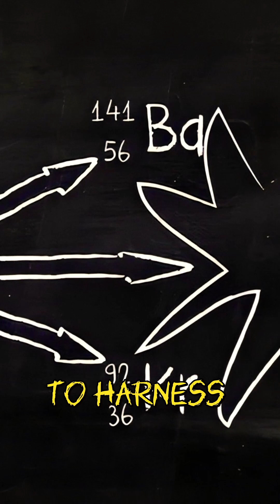J ROBERT OPPENHEIMER and the MANHATTAN PROJECT || In HISTORICAL PHOTOS and VIDEOS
Uncover the captivating journey of J. Robert Oppenheimer, the brilliant physicist who led the Manhattan Project to develop the first atomic bomb, in this intriguing documentary. Walk through the hallowed halls of the Los Alamos Lab in New Mexico, where Oppenheimer and his team of exceptional minds grappled with their secret mission during the early 1940s. Experience the chilling climax as they successfully tested the bomb, codenamed 'Trinity', in July 1945, a feat that would forever change the course of history. Revisit Oppenheimer's fateful words, drawn from the Bhagavad Gita, 'I am become Death, the destroyer of worlds,' that echoed through the desolate desert as the mushroom cloud billowed in the distance. Journey beyond the war years to explore Oppenheimer's moral dilemma in the aftermath of his creation, earning him the moniker the 'father of the atomic bomb.' This video serves as an enlightening exploration of the power of knowledge and its hefty responsibilities.

The music is “Tipping Point” by Braden Deal licensed via Music Vine: JQHJHPSWASNMVEHJ